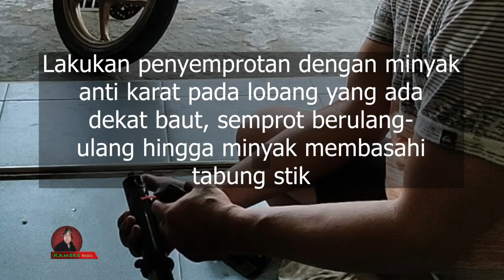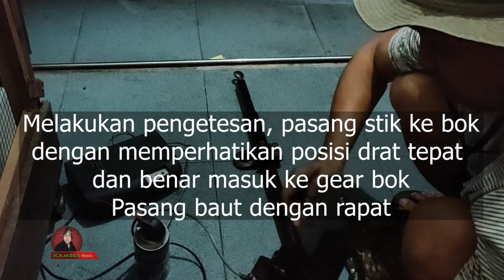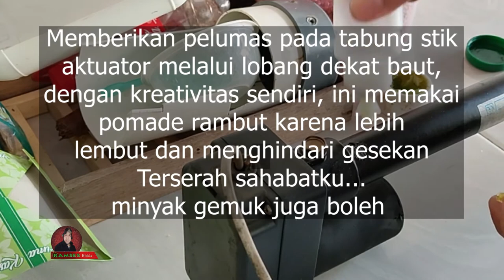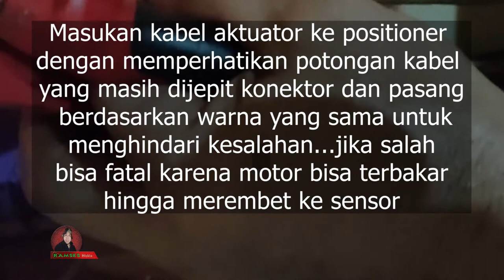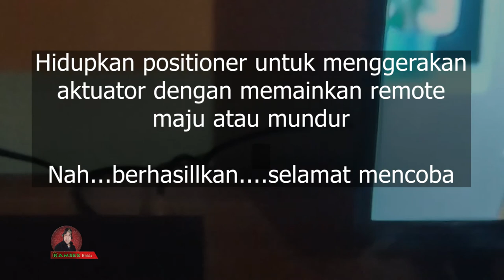Positioner Parabola Error Penyebab Stik Aktuator Berkarat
Kesempatan ini memperbaiki stik aktuator parabola yang berkarat dengan cara gampang dan simpel.
Terima kasih, jaga kesehatan dan tetap semangat.